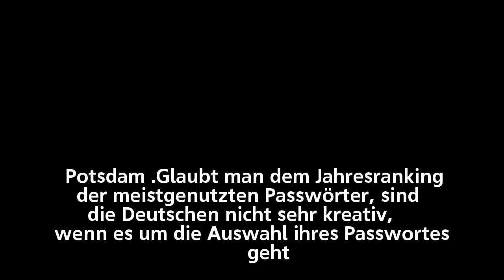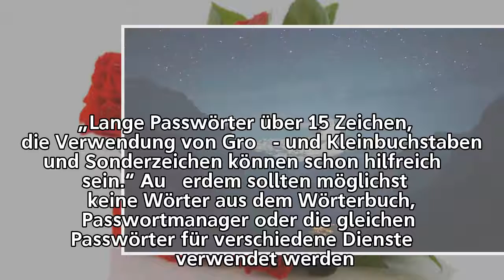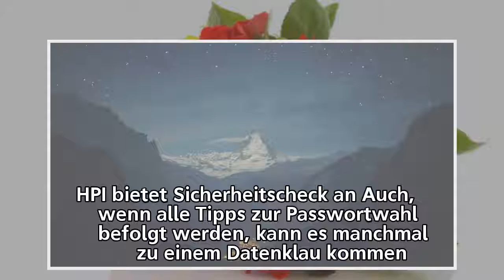Datensicherheit – Das sind die meistgenutzten Passwörter 2017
Datensicherheit –
Das sind die meistgenutzten Passwörter 2017